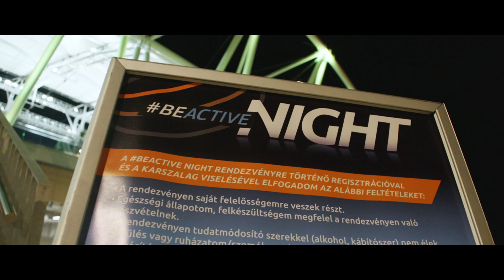A hidegfront sem fogott ki a BeActive Nighton és a TF standján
Az egész nap zuhogó eső ellenére sokan látogattak ki az Európai Sporthét szombat esti fő rendezvényére, a BeActive Nightra a Nemzeti Atlétikai Központba, ahol a TF standja is népszerű célpont volt.